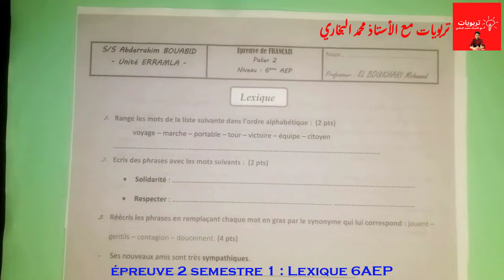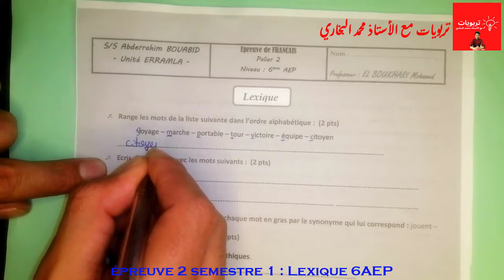فروض السادس ابتدائي الفرض الثاني الدورة الأولى - اللغة الفرنسية - LEXIQUE 6AEP